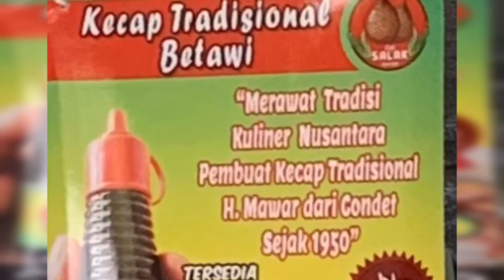KECAP BETAWI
Mengunjungi Industri rumahan pembuatan Kecap Tradisional Betawi Cap Salak yang dibuat sejak tahun 1950 di Condet batu ampar